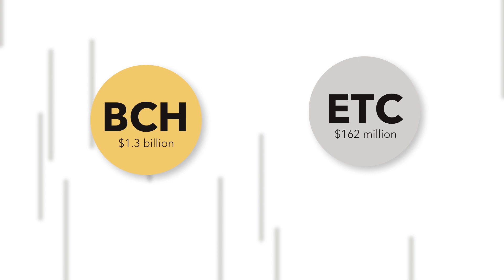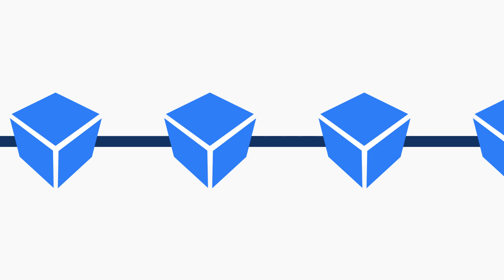How Do Public Blockchains Avoid Forks? The Difference Between Bitcoin, Ethereum and Tezos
Tezos is built around consensus that empowers the community to build on Tezos with alignment. Let's dive into how Tezos uses governance to avoid forks.